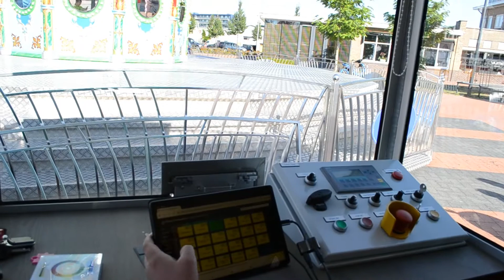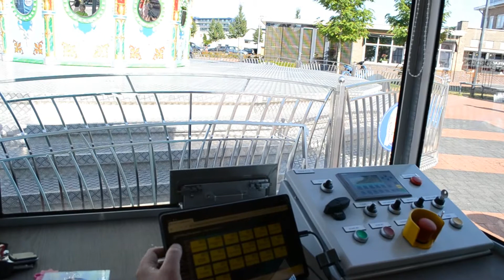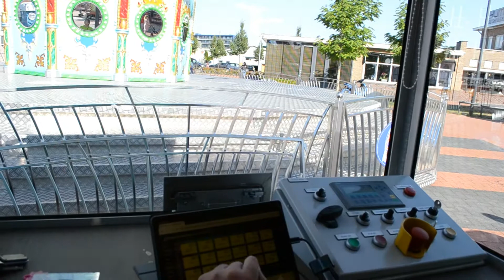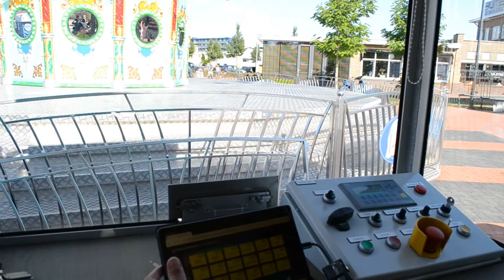| El Mundo - Thomassen | Operator View | Nazomer Kermis Assen 2022 |